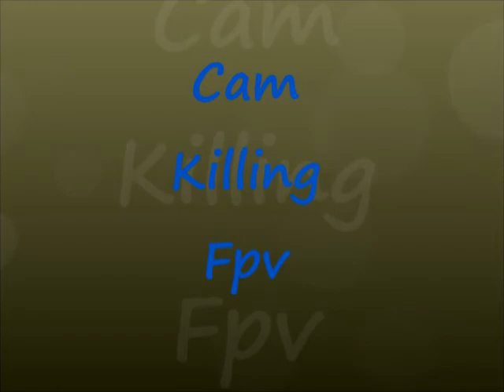Fpv hitting gates